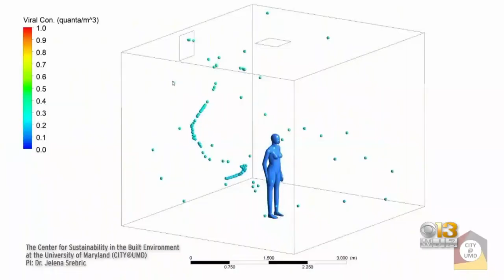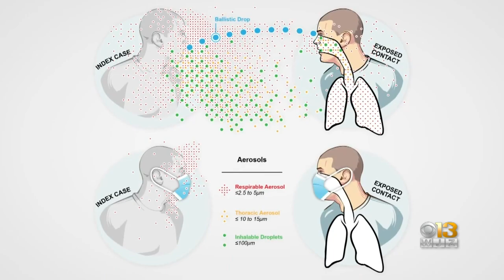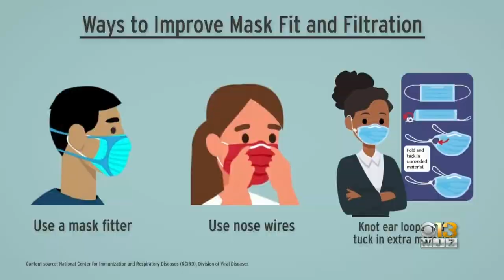Researchers From University Of Maryland Find COVID-19 Variants Are Becoming More Airborne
A new study from the University of Maryland finds COVID variants are actually more airborne.